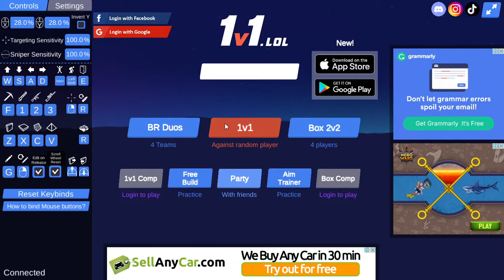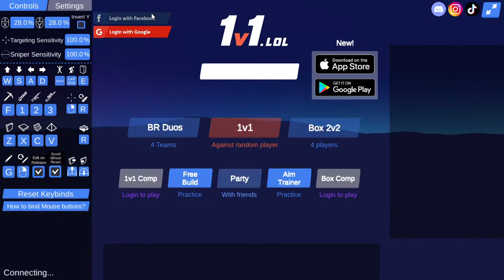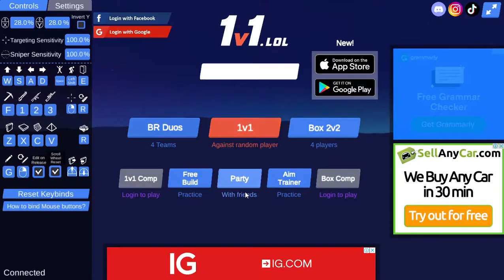AM I A PRO????? PEOPLE TROLLING ME 1V1 LOL